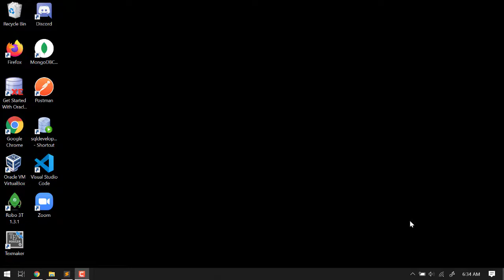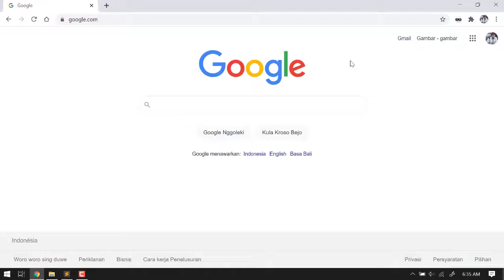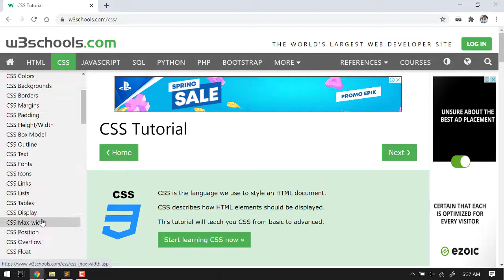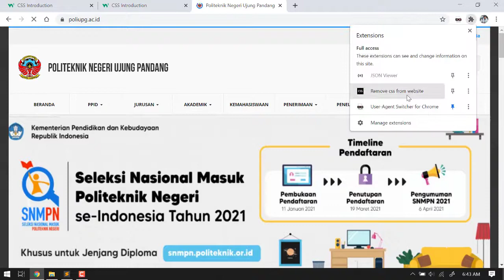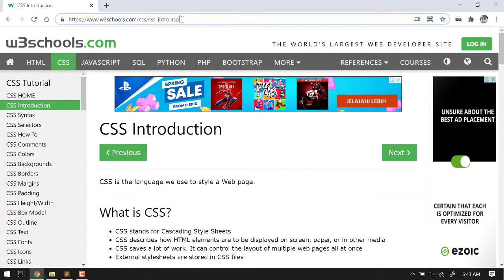CSS: Pendahuluan, Pengenalan dan Fungsinya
Pengertian CSS dan fungsinya pada desain web.